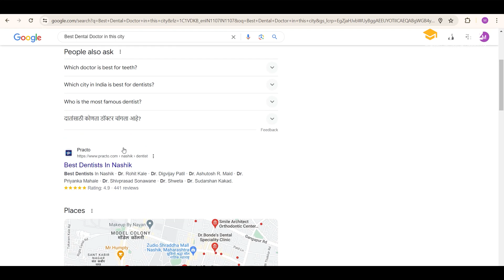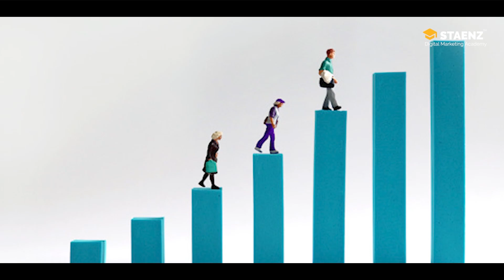Earn ₹1 Lakh/Month in Digital Marketing: Top Income Sources Revealed! Sanjeev Mishra sir | Ep 01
Watch these Earn ₹1 Lakh in Digital Marketing: Top Income Sources Revealed!

How You Can Turn Your Digital Marketing Skills Into a 6-figure Income. Look at this video from STAENZ Digital Marketing Academy where some of the top income sources have been revealed which you can adopt to earn an effective ₹1 Lakh per month. STAENZ is a way to learn Digital Marketing's Latest Trends, strategy & opportunities So, prepare yourself to unleash your true potential and gain the success you deserve.

Chapters:
00:00 Intro
01:34  Local SEO
03:36 Keyword Research
04:45 Skills you need
06:03 Learn with STAENZ
06:24 Thank You

Stay updated with the latest trends and technologies!